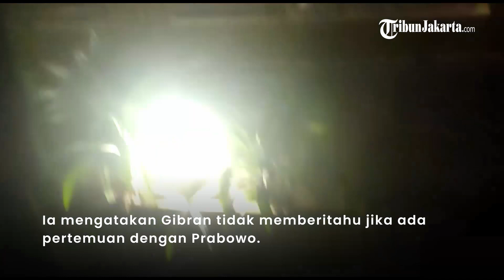Gibran Tak Izin ke PDIP Solo Pertemukan Prabowo & Relawan Jokowi, FX Rudy: Saya Saja Tidak Tahu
Wali Kota Solo Gibran Rakabuming Raka telah bertemu dengan Menteri Pertahanan Prabowo Subianto pada Jumat (19/5) silam.

Rupanya Gibran tak meminta izin ke PDIP Solo sebelum ia bertemu dengan Prabowo.

Hal tersebut diungkapkan oleh Ketua DPC PDIP Solo FX Hadi Rudyatmo atau FX Rudy.